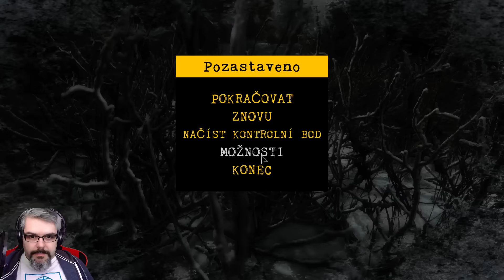Dronem za vrtulníkem | #3 Robot Squad Simulator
♥ Líbilo se video? Dej prosím Like ;)

Nákupem na Alze. Pokud si chceš něco koupit na Alze, tak jdi přes tenhle odkaz a když si něco koupíš (zaplatíš), tak já dostanu asi 1% z ceny (10Kč z nákupu v hodnotě 1000Kč).

Nákup na Xzone. Pokud si jdeš koupit nějakou hru na Xzone, tak jdi přes tento odkaz a funguje to stejně jako v té Alze, akorát dostávám víc (cca 3%).

Přímý donate přes PayPal/platební kartu tuto metodu používám hlavně při live streamu, všechny dary jsou zaznamenány (i když jsem offline).

Tyto příjmy daním, vystavuji faktury a podávám daňové přiznání.